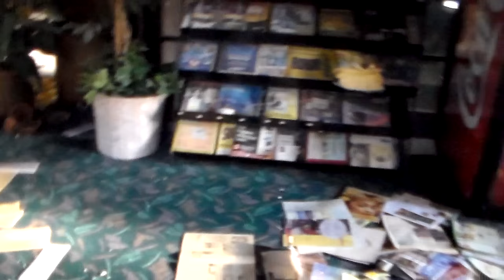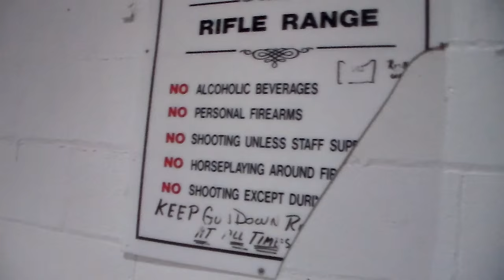Abandoned Birchwood Resort Pennsylvania - Walkthrough [Abandoned NJ]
Nestled in the mountains of Pennsylvania on its own little lake sits the Birchwood (previous pseudonym of Briarwood) Resort. Previously aimed primarily for Honeymooners, this neat little place hosted a variety of fun activities like mini-golf, indoor sports and lots of outdoor recreation. One of it's most infamous claims to fame was when it was searched as part of a massive manhunt for Eric Frein, convicted murderer of a Pennsylvania Police Officer.

Although this resort sits directly on a publicly accessible road, be advised that the deranged caretaker will take it upon himself to chase after you even if you just pull over to take some photos of the outside. This is why we have never returned to reshoot this video.

Sorry about the poor quality, our main DSLR we had been using to make some newer videos decided to break! This isn't one of our best videos, but I've decided to leave it up anyway, as our channel is all about having fun. Hope you enjoy the little tour.